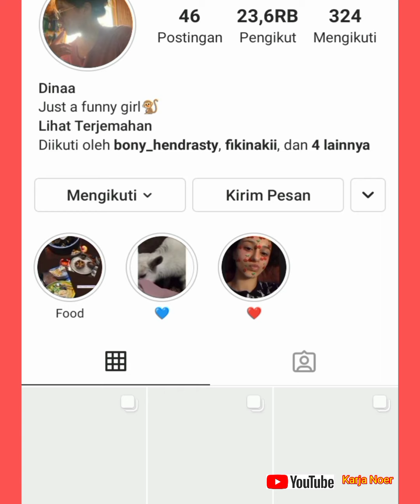LDR dina makin Romantis dinyanyiin piano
Video kali ini tentang Dinaa , yang kini sedang menjalin hubungan dengan sqi sultan indonesia , kini LDR dina semakin mesra dan romantis tatkala di IG storily nya ,
Eqi sang kekasih dina ternyata mahir sekali main piano , sehingga membuat dina semakin romantis ,

terima kasih fiki naki
terima kasih dina
terima kasih nitizent +62
terima kasih semua yg telah menonton
semoga sehat dan berkah selalu